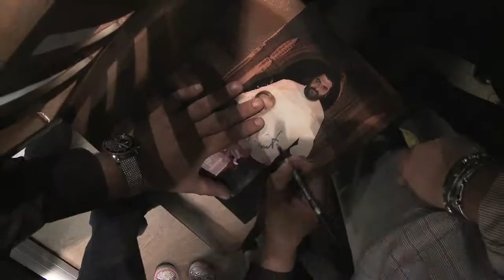Coin Cargo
Cliente/Client: Coin
Montaggio/Edit: Angelo Camba
Operatori/Camerawork: Gianni Bonardi, Angelo Camba
Service: Kenzi Productions